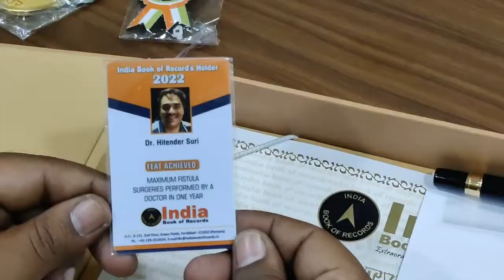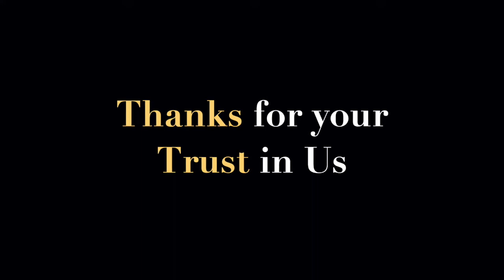Largest Online Pledge of Awareness of COVID-19